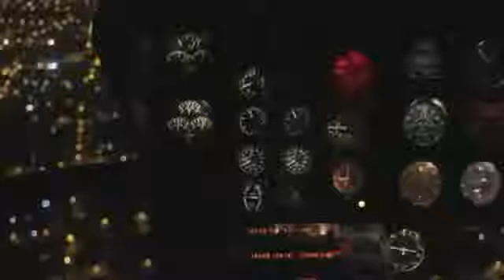Show Laser Skylight- PECORARI Professional Sound - Lighting & FX - Contrataciones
¡Skylight es el láser del futuro!
Son dos unidades de equipos láser con diodos verdes de más de 20 watts de potencia lo que les permite ser vistos a más de 10 km de distancia.

Es ideal para presentaciones al aire libre y eventos masivos, ya que permite la realización de efectos aéreos y gráficos a distancia sobre edificios o cualquier superficie que se encuentre a su alcance.